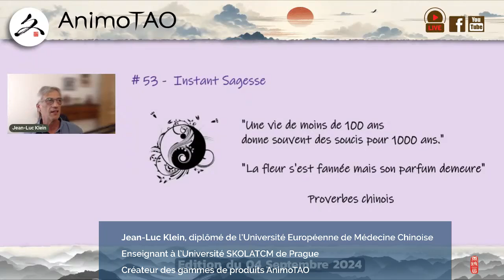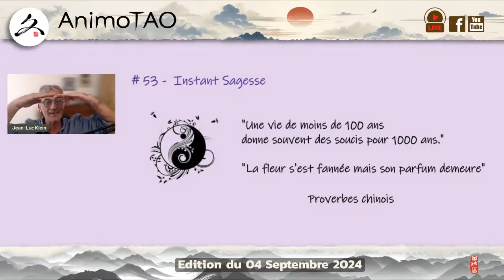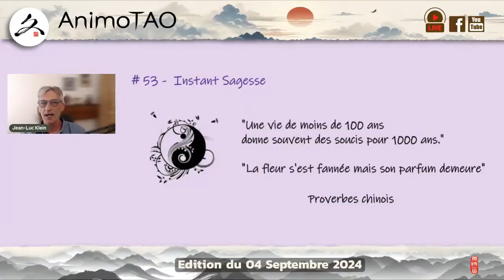#53 Quel est l'intérêt de décoder les signes de notre quotidien ?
L'Univers nous parle, encore faut-il le comprendre, c'est ce que Jean-Luc vous expose dans cette vidéo.